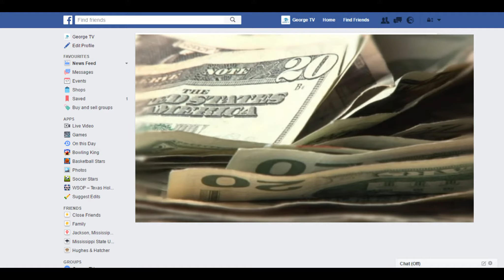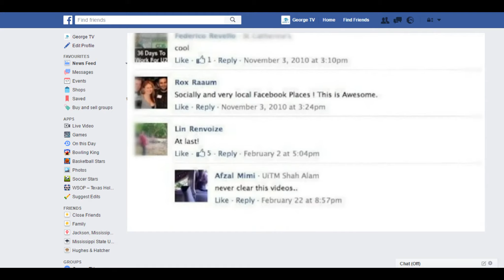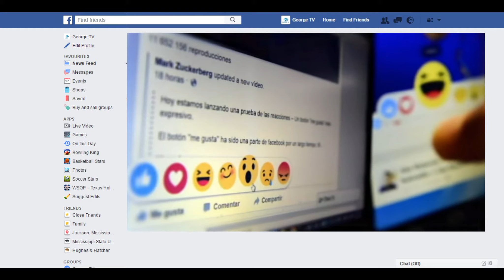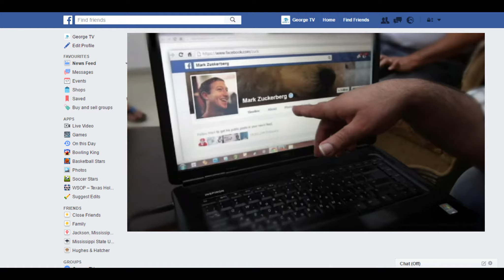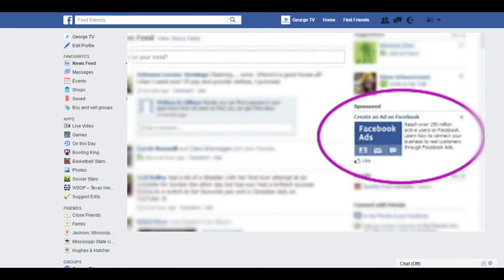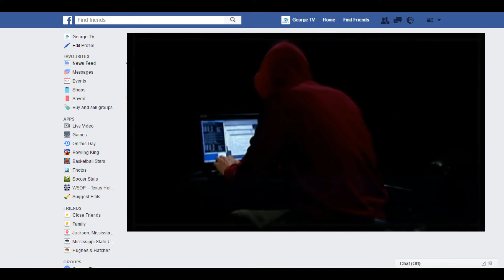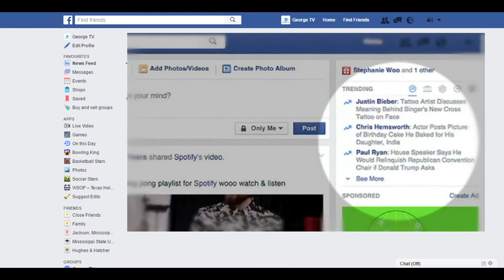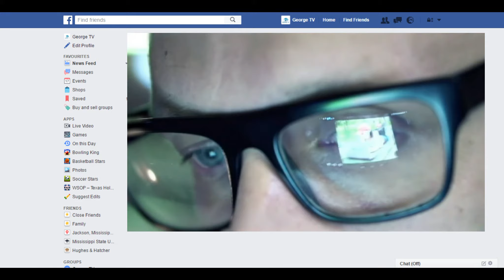10 Reasons Not to Trust Facebook | Re-Upload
عشر اسباب تخليك لا تثق في الفيسبوك